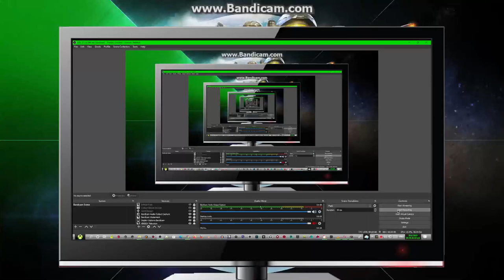cookieswirlc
sorry about the lag lol stupid OBS